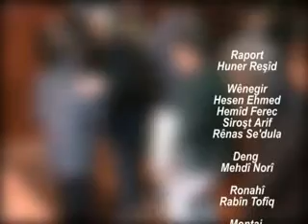konserta helbestvane derin remezan isa